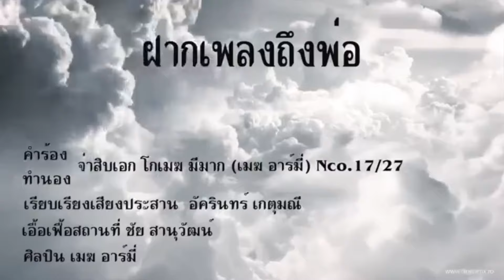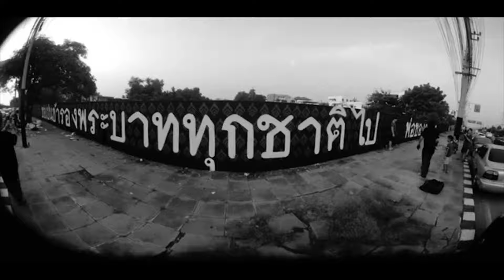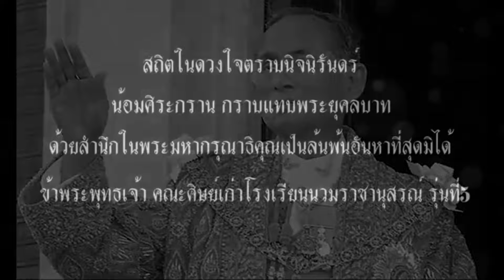830 เบื้องลึก !! บรรษัทน้ำมันยังไม่จบ?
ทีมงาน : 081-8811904